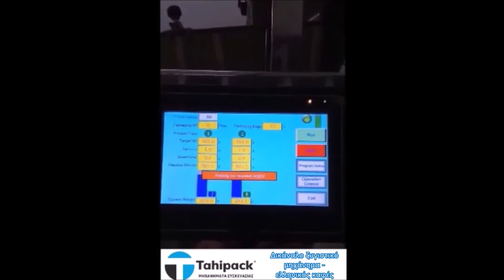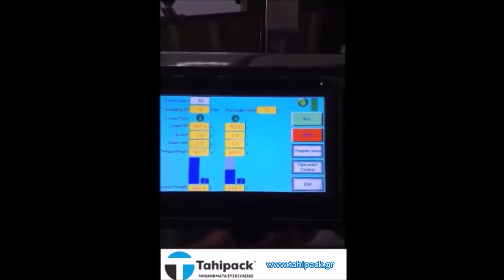Ημιαυτόματο ζυγιστικό μηχάνημα 2 κεφαλών - συσκευασία ελληνικού καφέ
Ημιαυτόματο ζυγιστικό μηχάνημα 2 κεφαλών, κατάλληλο για τη ζύγιση προϊόντων σε τεμάχια, κόκκους, σκόνες : καφέ, ζάχαρη, αλάτι, ρύζι, όσπρια, ελιές, μπαχαρικά, κ.α. Είναι κατάλληλα, για μίξη μέχρι 2 προϊόντων.
Δείτε εδώ: shorturl.at/mwNW7